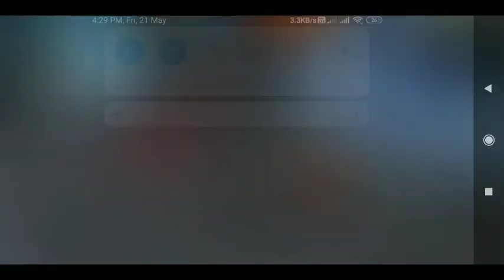free fire🔥🔥🔥 new guns🔫 m1719 vetha or getha /ESDgaming